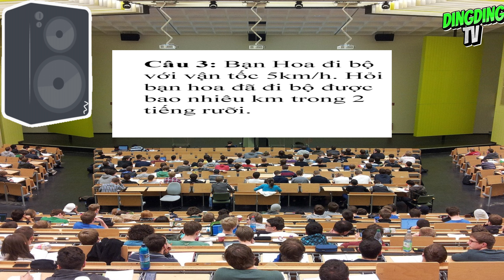KHÔNG THỂ HIỂU NỔI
Tất cả mọi video mình làm đều mang tính chất giải trí, không có tính chất nói xấu, bôi nhọ bất kỳ cá nhân tổ chức hay xúi giục ai làm điều gì. Các bạn nhỏ không nên làm theo hay bắt chước các hành động trong video. Xin chân thành cảm ơn mọi người!
© Bản quyền thuộc về Ding Ding TV
© Copyright by về Ding Ding TV ☞ Do not Reup Nếu có bất cứ vấn đề liên quan đến bản quyền nội dung, hình ảnh... các bạn vui lòng liên lạc mình theo địa chỉ  để giải quyết nhé. Mình sẽ cùng nhau làm việc nhanh và trên tinh thần hợp tác nhất có thể ^_^